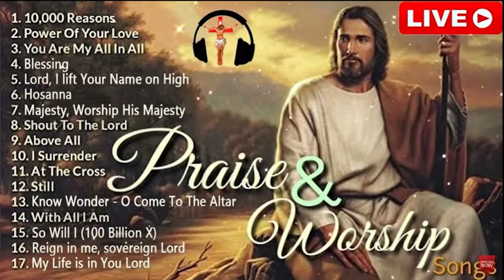🔴 Top 100 Praise And Worship Songs ✝️ Best Morning Worship Songs ✝️ Praise Worship Music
Welcome to the Praise Worship Music channel!
My video has been compiled many different "Praise and Worhip" music sources to bring you convenient music. Today I produce videos with the content: "🔴 Top 100 Praise And Worship Songs ✝️  Best Morning Worship Songs ✝️ Praise Worship Music". Hope it will help you dive a good day.
My wish is that one day, the whole world will sing prayer songs about Jesus for a world of peace, happiness and development.
And I want to contribute a small part of my energy to support the less fortunate, so I built this prayer channel.
Thanks for listening and blessing for everyone on the world. Amen
TOp 100 Best Morning Worship Songs For Prayers 2022- Reflection of Praise & Worship Songs Collection
🔻Follow "Praise Worship Music"
worship​songsofhillsong
worship​songscollection
praise​&worshipsongs2021
christianmusic 2021
christian​hyms
christian​gospel